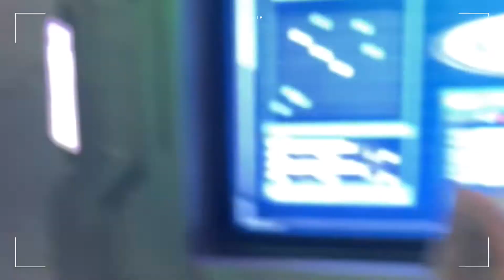transstudio cibubur ★ main zombie, formula cart, jurassic island ☆〜（ゝ。∂）